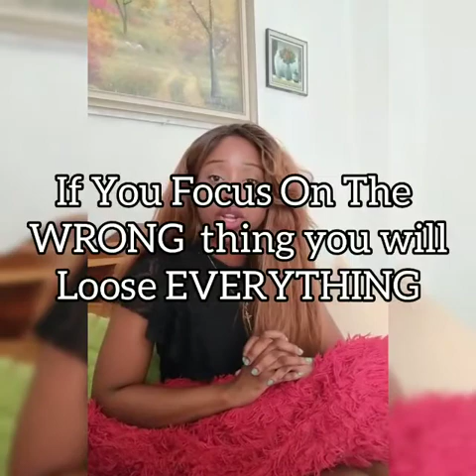Message From The Lord|If You Focus on The Wrong Thing You Will Loose Everything|Prophetic Message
Hi Roots,

The Lord has blessed us with a word.

Stay blessed, Jesus loves us.